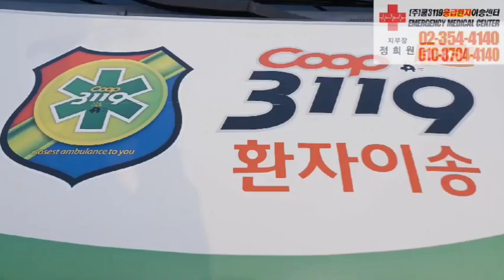은평성모병원 🏥 에서 본서부병원 응급실 🏥 로 허리통증 응급환자이송 🚑 사설구급차 쿱3119응급환자이송센터 🚑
은평성모병원 🏥 에서